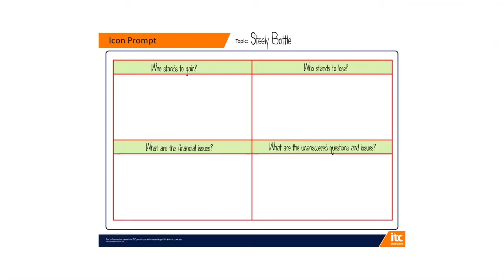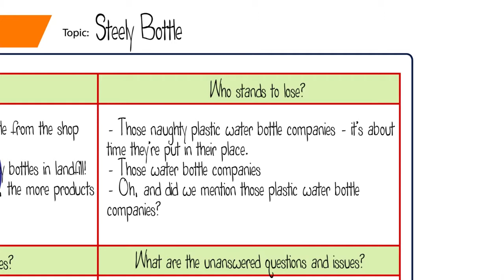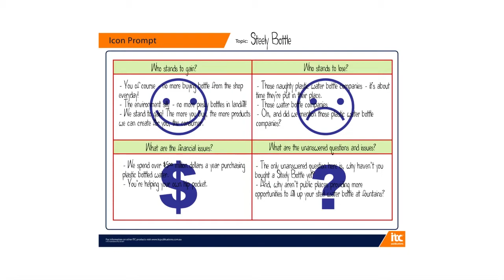Icon Prompt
Why not join us at our national conference 18/19 July 2014?  See our website for more information.

How can you look at a topic in more depth, and come up with a response that is beyond the obvious? Use the Icon Prompt to investigate different perspectives and give an answer that shows you have really thought about the concept thoroughly.

This is an excellent strategy to engage students in debatable topics. Most topics and issues that are discussed in the classroom revolve around a few key elements. Icon Prompt is a valuable scaffolding technique that enables students to explore these key elements and therefore see the issue from different perspectives and in greater depth.